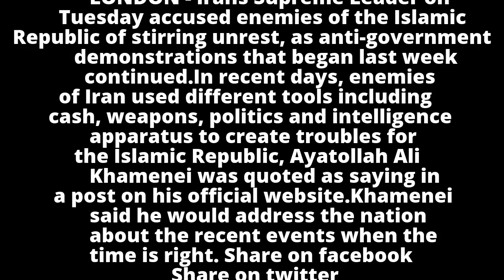Iran's top leader says enemies have stirred unrest in country